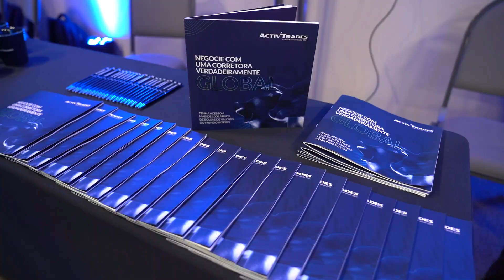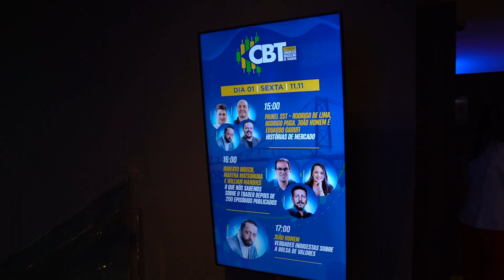Video Melhores Momentos 02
O 1º dia do CBT está sendo simplesmente incrível! Na parte da tarde, mais conexões, mais histórias, mais aprendizado e um sentimento que ainda tem muito por vir.

Já se prepare para o sábado! Teremos muitos outros painéis e palestras, e você poderá acompanhar tudo isso gratuitamente, inscrevendo-se na modalidade online da 7ª edição do CBT (link na bio).

Até amanhã!